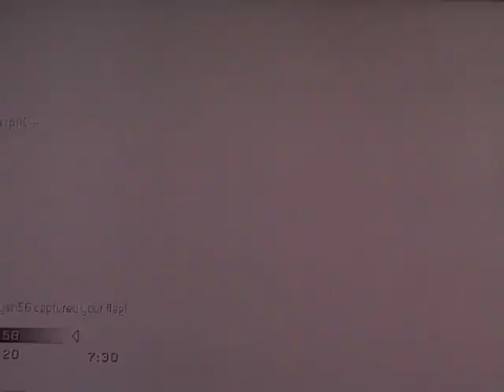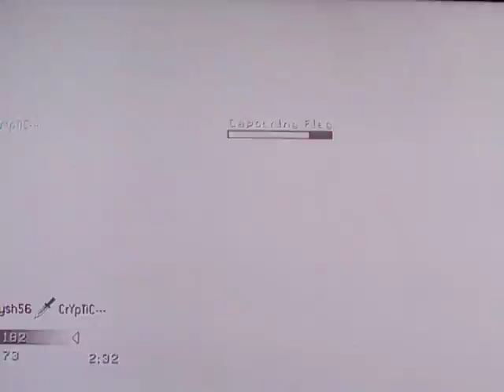Knife War GB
XuncutXwarriorX(ME) and my partner CrYpTiC--- playing a dubz match. We decided to do knifing only to make it more interesting. Was the funniest GB i have played in a while. Hope you guess enjoy.